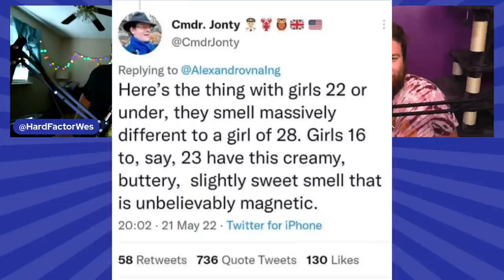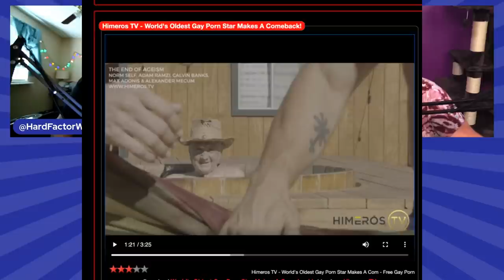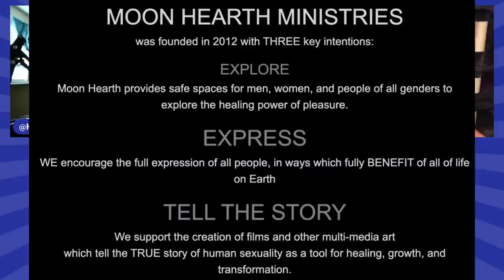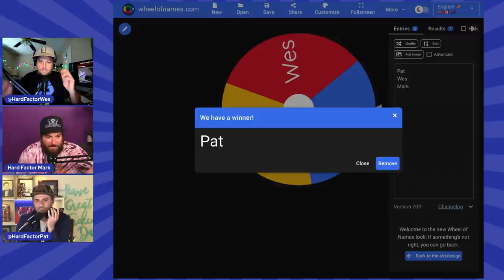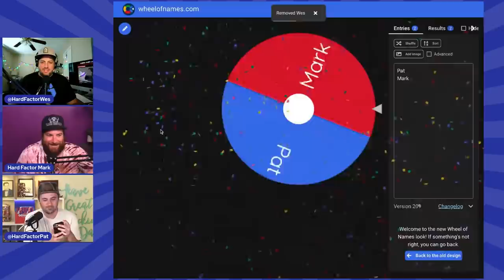Former President Bush Assassination Attempt Thwarted & Lots of Horn Dogs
5/25/22: On today’s episode…..The FBI is reporting that they’ve uncovered a plot by a former ISIS agent to assassinate former President Bush 20:00. Local UK politician Jonty Campbell is in hot water for tweeting that 16-22 year old girls smell much better than those 28 and older 30:30. A UK couple opened their doors to a Ukrainian refugee and the man then left his 10 year long girlfriend and mother of his children for her after 10 days 33:50. An 83 year old former priest is now a current porn star 42:45.

00:00:00- Timestamps

00:04:25- Horrific school shooting in Uvalde Texas leaves 14 elementary school students and one teacher dead
06:00 - Six celebrities that you did not know were pansexual
07:45 - A new treatment from Concert Pharmaceuticals could cure hair loss for 40% of people with alopecia
13:35 - Seth Green’s new television show is in jeopardy because someone stole his NFT that is the main character and now owns the right to that character
20:00 - Cream of the Crop: The FBI is reporting that they’ve uncovered a plot by a former ISIS agent to assassinate former President Bush

27:25 - An underwater volcano filled with sharks has erupted in the Pacific Ocean
30:30 - Local UK politician Jonty Campbell is in hot water for tweeting that 16-22 year old girls smell much better than those 28 and older.
33:50 - A UK couple opened their doors to a Ukrainian refugee and the man then left his 10 year long girlfriend and mother of his children for her after 10 days

Double Blowies
42:45 - An 83 year old former priest is now a current porn star
49:40 - A couple in Texas is suing Apple over their son allegedly losing hearing from an amber alert through his airpods

54:30 - Prank Call #2 to motel

Black Buffalo - If you’re 21 or over and dip or chew, it’s time to get with Black Buffalo.

Other Places to Listen: Spotify, Google Podcasts, Stitcher, Lots More...

Watch Full Episodes on YouTube

Follow @HardFactorNews on Instagram, Twitter, TikTok, and Facebook

Hard Factor